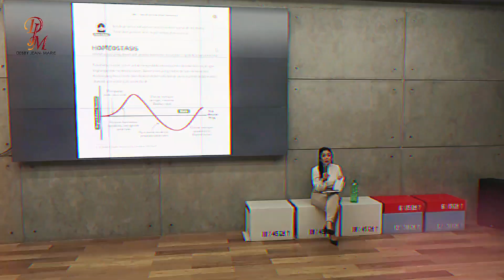HAMPIR GA NYAMPE SURABAYA? BEDAH BUKU HAPPY BELLY HEALTHY PERTAMA DI INDONESIA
Welcome to Debby Jean-Marie YouTube Channel!
Hidup Sehat Alami ala Naturopati by Debby Jean-Marie, ND

Follow Debby Jean-Marie!!

                     Root of Life TV

Salam Sehat Selalu Love you all Debby Jean-Marie for @rootoflifeuk
©Debby Jean-Marie 2024